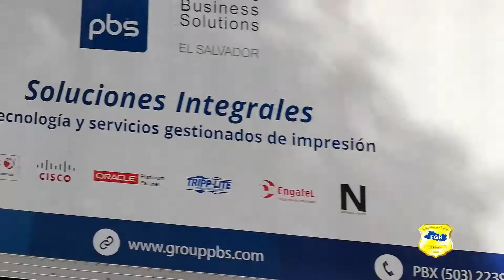Fiscal Electoral supervisa último traslado de papeletas por el departamento de San Salvador